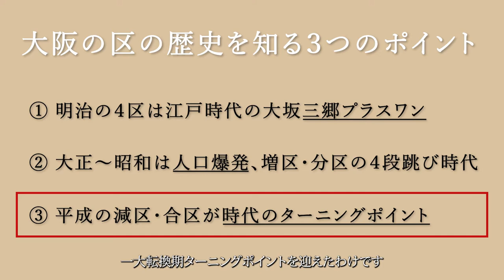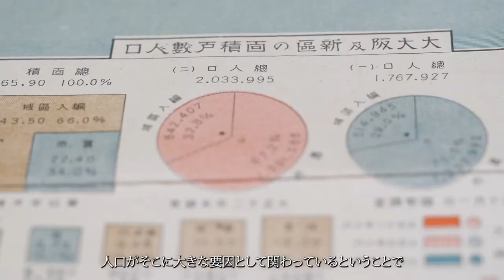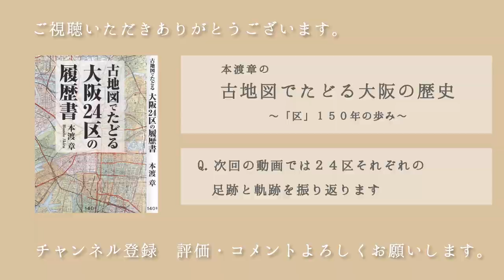本渡章の「古地図でたどる大阪の歴史」～「区」150年の歩み第1回 その3 平成の減区・合区が時代のターニングポイント。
UCOでは、NEXT OSAKAを妄想するベースとして、大阪市の辿ってきた道のりを再検証する企画を進めています。その一つが大阪市を形作ってきた歴史を、その土地の成り立ちと経済、文化など様々な要素を持った「区」から見つめ直そうという試みです。